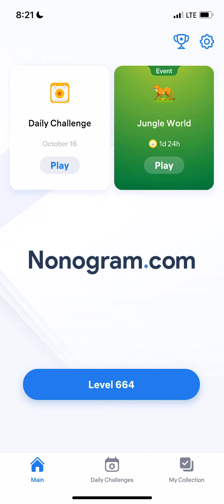Nonogram.com - Number Puzzle LEVEL 664